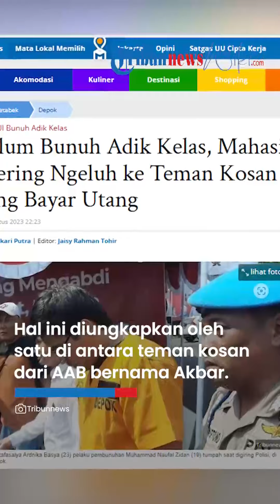TERLILIT UTANG PINJOL & Rugi Kripto Rp 80 Juta Diduga Jadi Motif Mahasiswa UI Bunuh Juniornya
TRIBUN-VIDEO.COM - Sebelum membunuh Muhammad Naufal Zidan (19) yang merupakan adik kelasnya di Universitas Indonesia (UI), Altafasalya Ardnika Basya (23) kerap mengeluh kepada teman kosannya mengenai utang yang menjeratnya.

Apalagi, saat dia juga terpaksa menunggak bayar kosan yang ditempati bersama dua rekannya itu.

Hal itu dibeberkan Akbar yang merupakan teman satu kosan Altaf.

"Sempat ngeluh soal kebingungan dan kepusingan dia cara mencari uang ya," kata  Akbar di tempat kosannya di kawasan Kukusan, Beji, Depok, Jawa Barat, Minggu (6/8/2023).

Namun, kata Akbar, Altaf biasanya hanya sebatas mengeluh saja tanpa meminta masukan untuk membantunya keluar dari masalah yang dihadapi.

"Cuma lanjutannya ga ada si, dia cuma cukup ngeluh aja sih dan nggak ngomongin gimana mau ngehandle masalah ini," kata Akbar.

Sepengetahuan Akbar, perubahan perilaku Altaf terjadi sejak dua bulan terakhir ini. Altaf disebutnya menjadi lebih banyak diam.

Bahkan, masalah utang itu juga berdampak pada kegiatan akademis Altaf yang disebutnya menurun beberapa waktu belakangan.

Akbar dan teman-temannya sebenarnya tidak pernah menanyakan detail mengenai sisi lain kehidupan Altaf yang kerap bermain crypto.

Saat itu, Altaf hanya pernah bicara bahwa dia bermain crypto hanya untuk mencari tambahan uang.

Akbar sendiri baru mengetahui dari penjelasan polisi bahwa Altaf memiliki utang sampai Rp 80 juta dari crypto.

Alasan itulah yang membuat Altaf nekat menghabisi nyawa Zidan.

Sepengetahuan Akbar, Altaf berasal dari keluarga yang berkecukupan. Ayahnya merupakan arsitek.

Namun, saat itu Altaf pernah bercerita bahwa dia malu jika terus-terusan minta kepada orang tuanya, termasuk untuk membayar utang pinjol yang berasal dari crypto.

"Dia pernah minta ke orang tua tapi dia lama kelamaan kayak gak enak minta sama ortunya terus.

Jadi dia mikir untuk menyelesaikan masalahnya sendiri tapi caranya gak pernah dijelaskan ke kita," ujar Akbar.

Artikel ini telah tayang di TribunJakarta.com dengan judul Sebelum Bunuh Adik Kelas, Mahasiswa UI Sering Ngeluh ke Teman Kosan Pusing Bayar Utang,
Penulis: Elga Hikari Putra | Editor: Jaisy Rahman Tohir